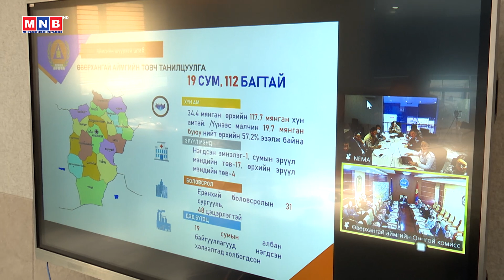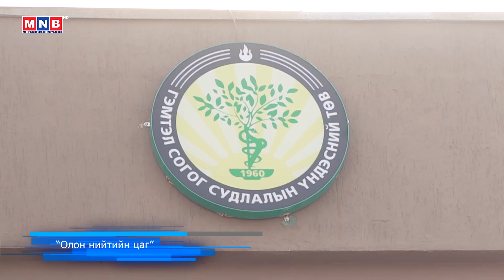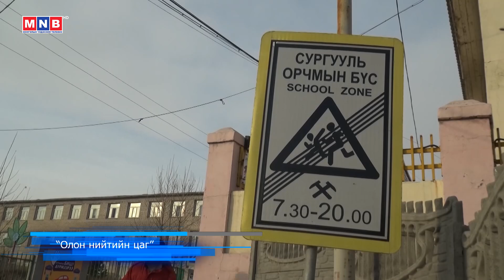Олон нийтийн цаг /2023.12.22/